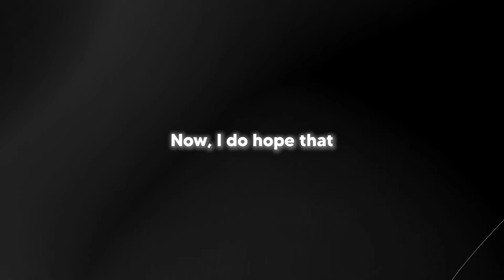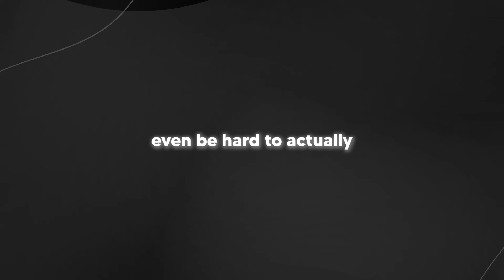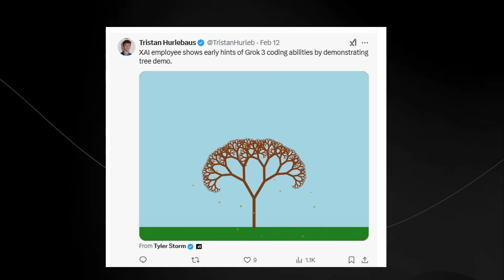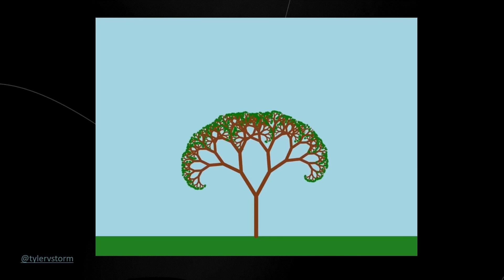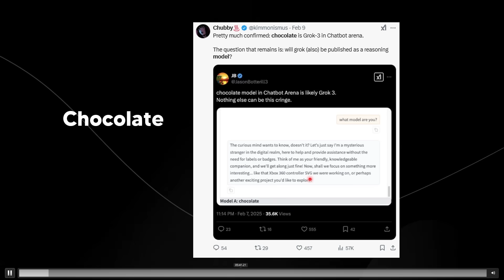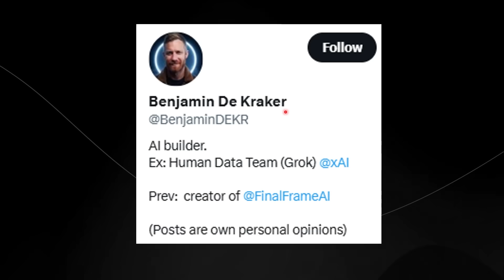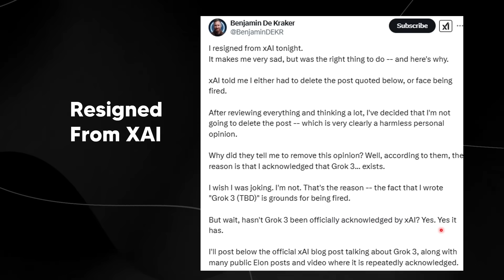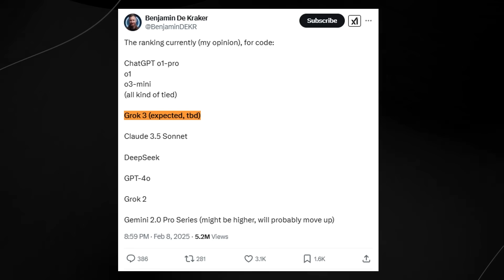Elon Musks Chilling Warning: "Grok 3 Is SCARY Smart!"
Music Used